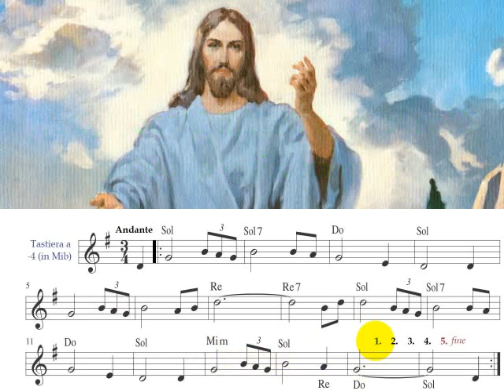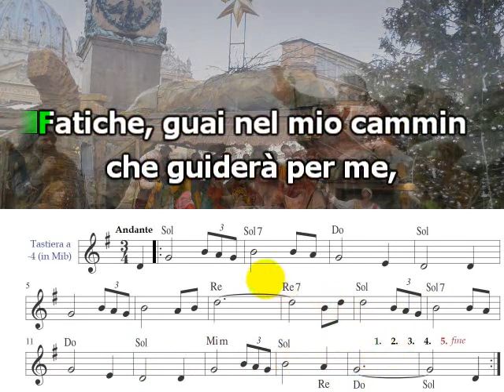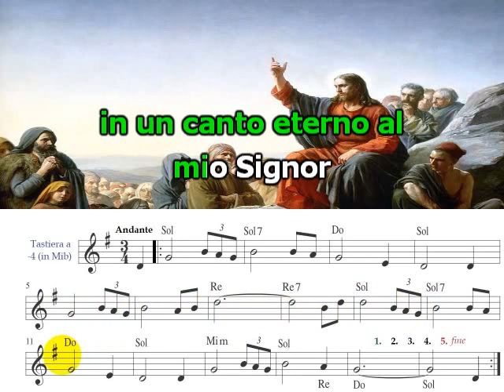AMAZIN GRACE - Stupenda Grazia - Irlandese - x Suono e Canto